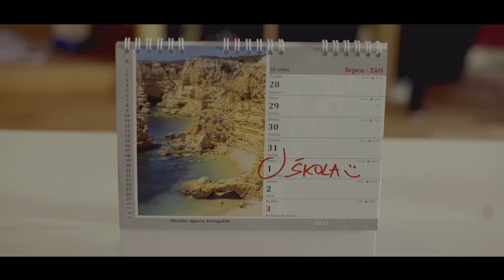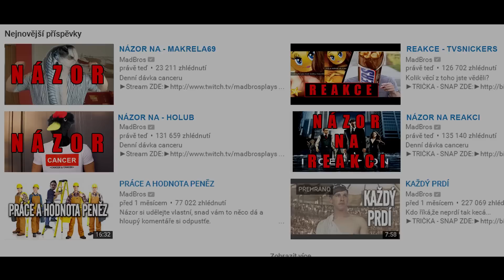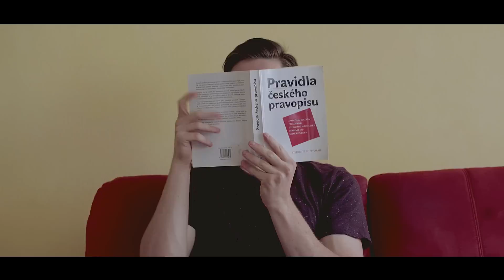ŽÁDNÝ STUDENT NIKDY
Sleduj nová videa na Madlife :)
Tolik věcí co dělají,ale co nedělají?